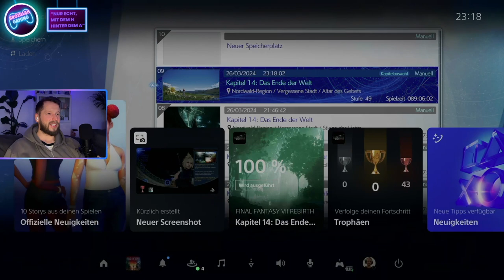Das große FINALE - Let's Play FINAL FANTASY VII REBIRTH Part #42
Das große Finale. Ich denke mehr an Worten braucht es nicht dafür

Willkommen btw. zu meiner "kleinen" Lets Play Reihe zu Final Fantasy VII: Rebirth

Shoutout zu meinem guten Freund  @mrjamesgamesofficial   der mir diese Fancy Beats zur Verfügung gestellt hat. Link zu seinem Gaming Kanal?

Falls Ihr wissen möchtet wie ich mein kleines animiertes Hintergrundvideo im Dan Hipp x Snap Design erstellt habe, dann lohnt sich auf jeden Fall ein Blick auf Canva. Dieses Programm ist mir eine Riesen Hilfe, beim erstellen meiner Thumbails und Backgrounds. Ich als absoluter Leihe, in Sachen Grafik Design und so, kann dieses Programm/ App nur empfehlen =D

Meine Hardware
Playstation 5, Dual Sense Edge Controller, MacBook Pro, iPhone 12 (Kamera), Elgato HD60X, Maono PM422

Meine Software
Streamlabs Desktop, Canva, iMovie, Elgato Capture Device Utility